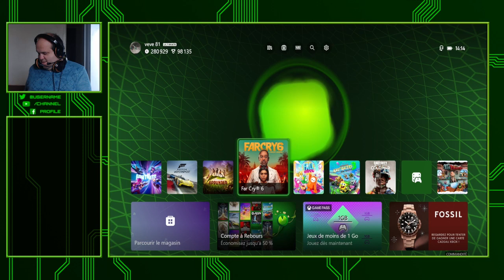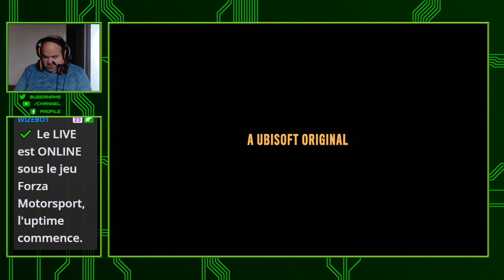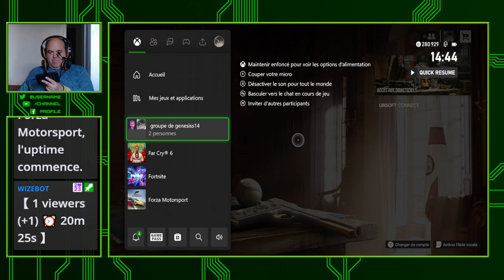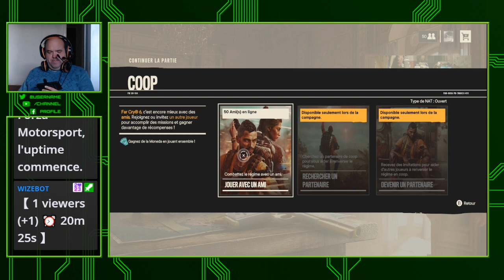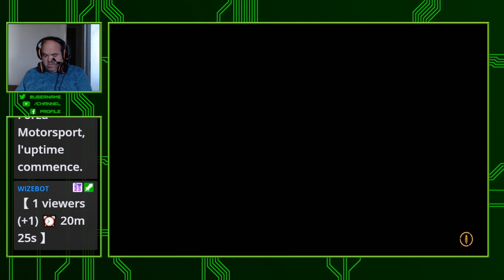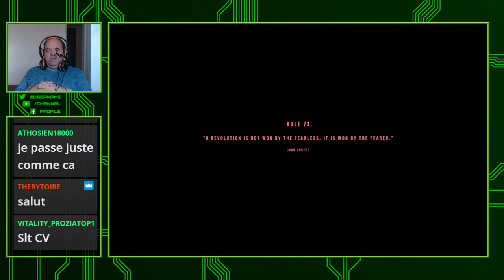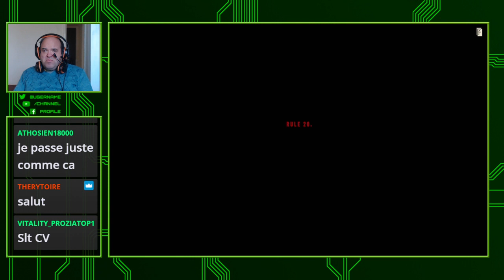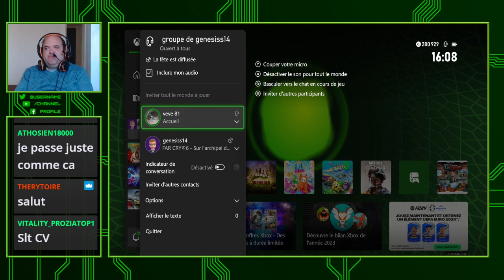🔴 [ X Box Serie S FR ] 🔴 Far Cry 6